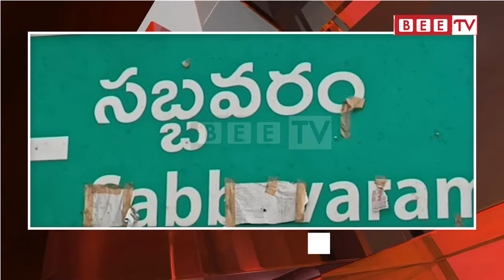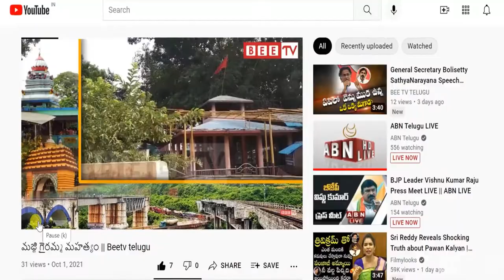సబ్బవరం మెడికల్ ఆఫీసర్ గా ఈశ్వర్ ప్రసాద్ నియామకం || Bee Tv Telugu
సబ్బవరం మెడికల్ ఆఫీసర్ గా ఈశ్వర్ ప్రసాద్ నియామకం